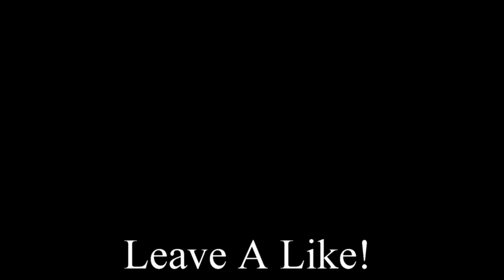HP With ColeTrain - Call Of Duty Modern Warfare 2